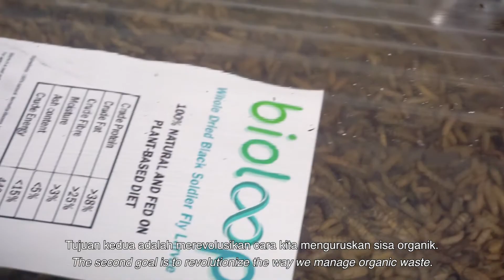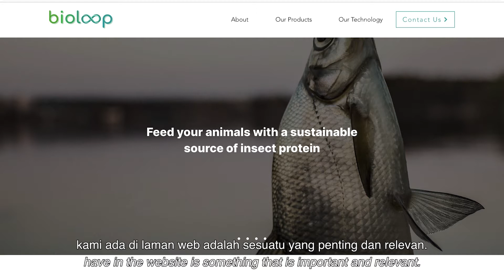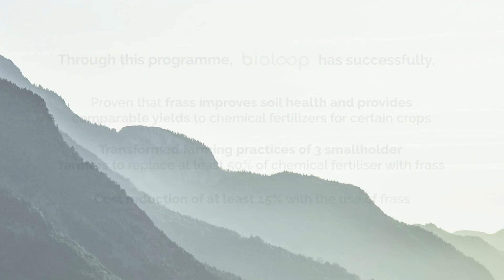Environmental NGO Accelerator Perak: Bioloop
Bioloop wants to feed Malaysia sustainably by using Black Soldier Fly Larvae. The Black Soldier Fly is a solution to tackle many rising issues regarding food security, one of which is to utilise the BSFL frass as an organic fertiliser to increase crop yield as well as to replace traditional fertiliser. Under this initiative, Bioloop is collaborating with local farmers in Perak to experiment with the effectiveness of the frass with local crops such as chilli, ciku, and more. The project aims to onboard and influence more local farmers to incorporate Frass as a sustainable farming practice and to reduce the cost of traditional fertilisers.
to learn more about what they do!